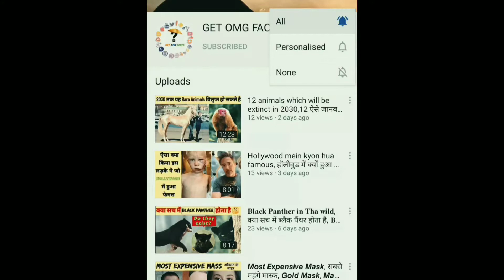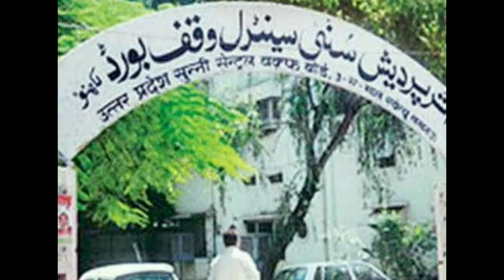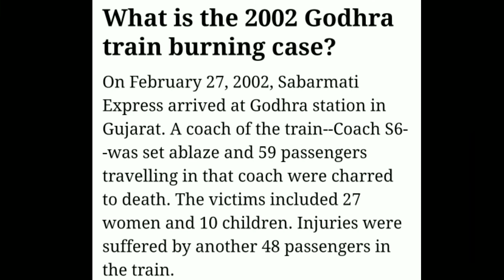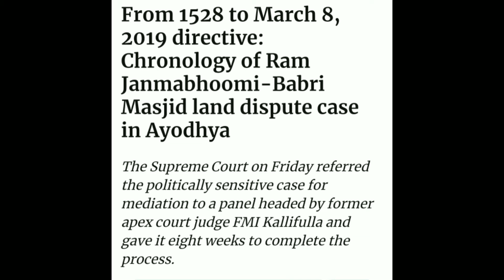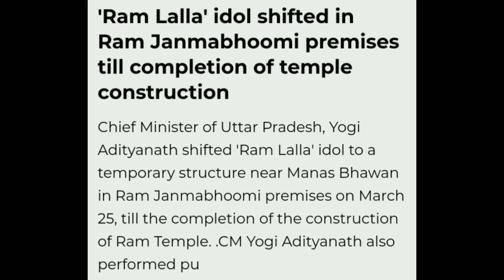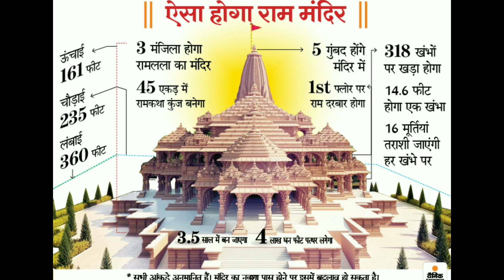Ayodhya Mein Ram Mandir kab tak ban jayega - राम जन्मभूमि मंदिर कब तक बन जाएगा - Ram mandir itihaas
ayodhya mein ram mandir kab tak ban jayega
राम जन्मभूमि मंदिर कब तक बन जाएगा

Hello friends Welcome u to my channel guys in this video u will get some amazing & interesting facts about Ram mandir itihaas & I am sure this facts r helpful for u. Hit like if u enjoy this video & subscribe my channel for more awesome videos like this. If u have any query releated to this videos so u can ask me in comment box.